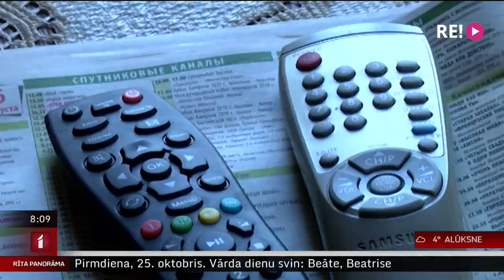Intervija ar LTV laika ziņu redaktoru Tomu Brici